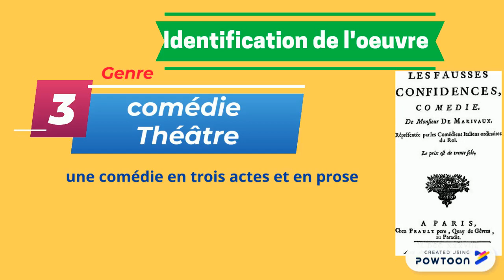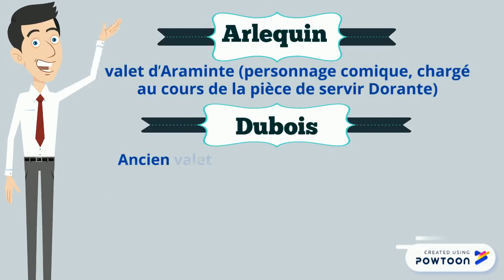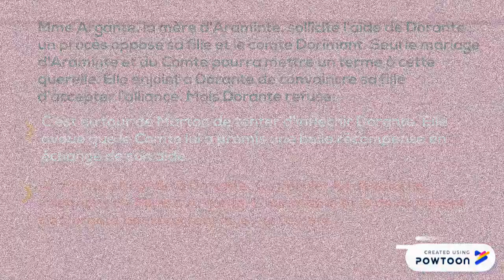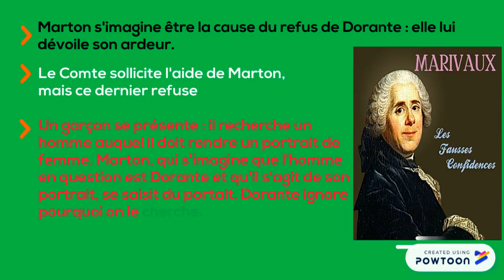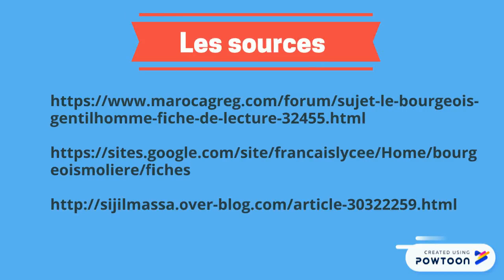LES FAUSSES CONFIDENCES : RESUME et FICHE DE LECT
MARIVAUX, LES FAUSSES CONFIDENCES : RESUME ET  FICHE DE LECTURE
LES SOURCES :